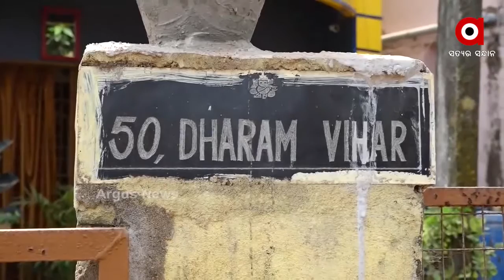Big_Breaking:ଝରାଫୁଲ ମୃତ୍ୟୁ ନା ହତ୍ୟା?